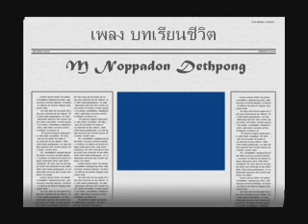บทเรียนชีวิต bod ren she vid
i rock for the song
by mr.noppadon